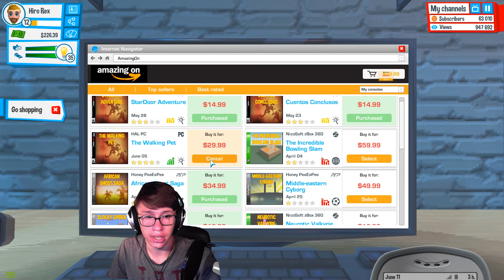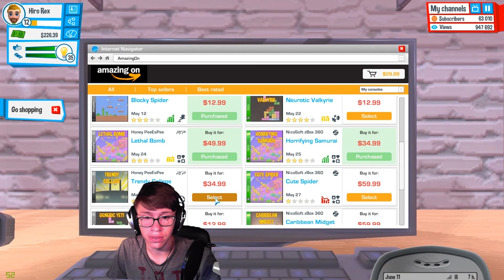DETTE KAN BLI DYRT | MITT YOUTUBE LIV (YOUTUBERS LIFE)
I dagens video får du se noe som virkelig kommer til å bli dyrt hver måned for Hiro Rex, han flytter ut til et større plass og bo, og bedere internett, før han flytter blir han med Emily ut på en kjedelig video på kino, lager kule videoer også? kommer han til å klare 100.00 abonnenter på youtube!?
Spille Partner med med: Ødis og CriesHD

Tusen takk for at du så på videoen min!
håper du likte det du så!

for spørsmål kan du sende meg en mail.

bli med og gjøre kanalen min stor!

Bli en cliffer du også!